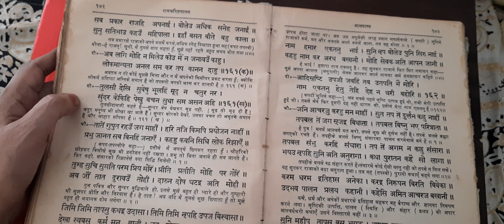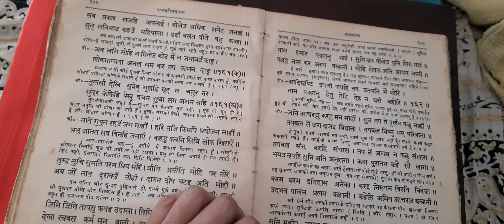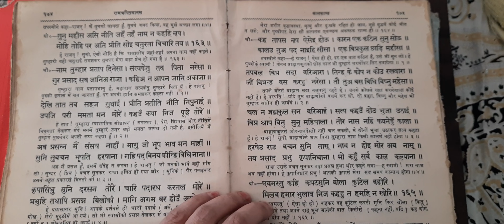रामचरितमानस दिवस-38 मुनि ने राजा को उनकी पहचान बताई